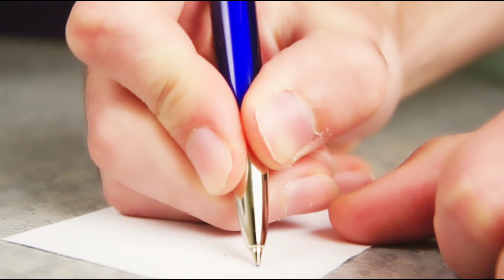अनुपमा सीरियल में नजर आने वाली अभिनेत्री ऐनरी बजानी बेहद नफरत करती है इन 4 सितारों से Anery Vajani..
Actress_ Anri_ Bajani,_ who_ appeared_ in_ Anupama_ serial,_ hates_ these_ 4_ stars_ very_ much

Tital. Actress Eneri Vajani hates these 4 stars...

 Friends, the show "Anupama", which is airing on Star Plus, is soon going to air on the screen with a big twist and with this twist the show is going to enter the show "Aneri Vajani", which is where for its strong acting.  If known, her behavior and nature also make her a very good bond with the stars of the TV industry, and for this reason she is one of the favorite actresses of the audience as well as many stars of the industry.

 But friends, do you know that while this beautiful actress shares a very good bonding with everyone, there are also four such stars in the TV industry with whom her figure of 36 runs and that is why "Aneri Vajani" is better than those four stars.  Even if you hate, then who are those four stars and for what reason "Aneri Vajani" hates them, let's know through this video:-

 number 1 jennifer winget

 The first name in this list includes actress "Jennifer Winget", who is one of the most beautiful and favorite actresses of the TV industry, let's talk about why "Aneri Vajani" hates her, then tell both of them  Worked together in the serial "Extremely" where u did a tremendous acting by "Aneri Vajani" but in spite of this everyone only and only praised Jennifer and that's why she was ignored by everyone on the set too.  was done, and that is the reason why this thing created hatred for Jennifer in his heart, which continues to this day.

 No. 2 Kunal Jaisingh

 Actor "Kunal Jaisingh", who appeared in the show "Pavitra Bhagya", is also one of the same stars who does not like and hates "Aneri Vajani" at all and talk about the reason behind it, then tell me the reason is this.  That while working in the show, both of them had become very good friends, who used to joke a lot with each other, but once "Kunal Jaisingh" took their joke too seriously and set them on the set.  But she had heard a lot in front of everyone and had encouraged her a lot, due to which she does not even like to talk to them anymore.

 No. 3 Nia Sharma

 One name is included in this list of actress "Nia Sharma", who is in a lot of discussions due to her bold acts in the TV industry, let's talk about what she has done with "Aneri Vajani"  If you hate, then tell me the reason for this is that once "Aneri Vajani" was approached for a music video, but before she signed the music video, Nia Sharma came to know about it,  After which he somehow made the video his name by beating here and there, due to which a good music video came out of the hands of "Aneri Vajani" and that's why she still hates him a lot because of his action.  .

 No. 4 Kushal Tandon

 The last name in this list is of actor "Kushal Tandon", who has worked with him in the serial "Extremely", and talk about why he hates "Kushal Tandon", then tell the reason for "Kushal Tandon".  She has a behavior that doesn't understand anyone, and disrespects everyone a lot, due to which she doesn't like them at all.

So friends, what do you think is it justified for "Aneri Vajani" to hate these stars or not, you must tell us your opinion by commenting in the comment box, as well as to see more such news related to the TV industry, you can visit us.